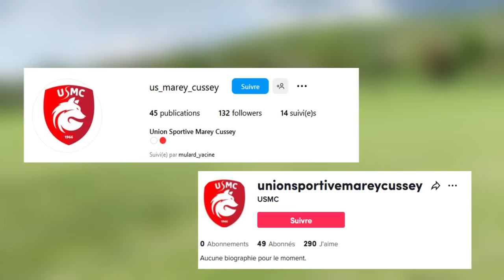MON PETIT FRÈRE S'ENTRAINE COMME LE FILS DE CRISTIANO RONALDO AU FOOT !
Nouvel entrainement de foot pour Nadim ! On va voir si Nadim à le talent pour faire le même entrainement de foot que Cristiano Ronaldo Jr !